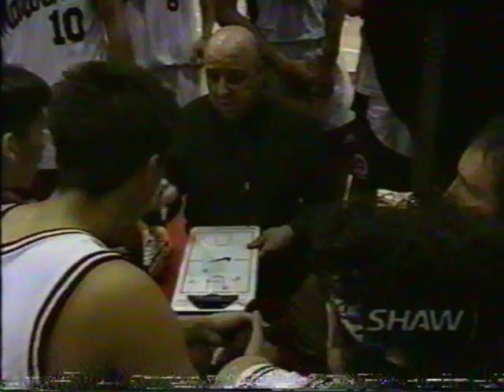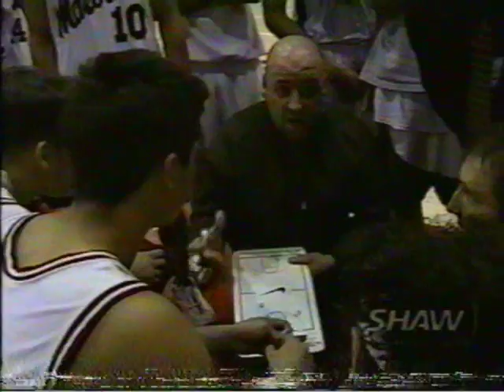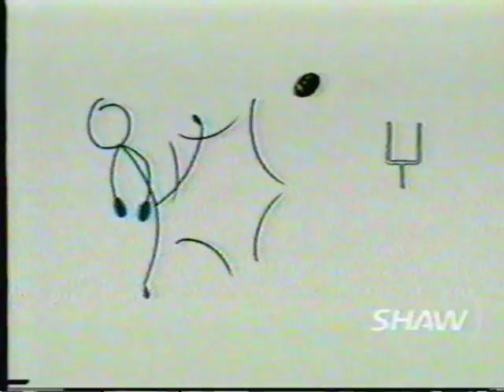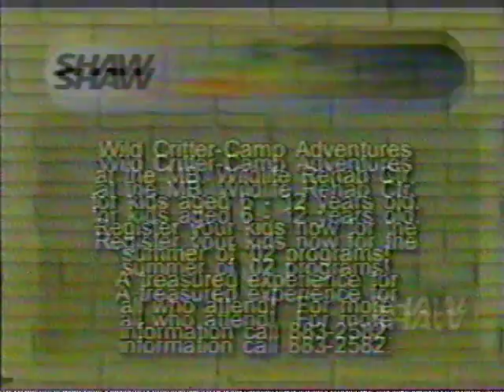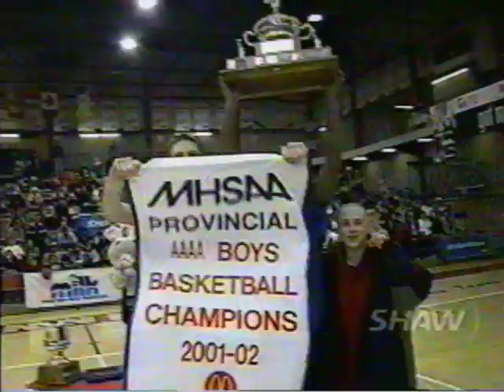2002 Boys Provincial Championships - Dakota vs Daniel McIntyre - Classic Games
2002 Boys Provincial Championships - Dakota vs Daniel McIntyre - Classic Games